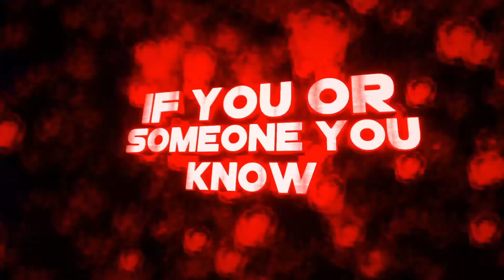SHOWTIME BATTLE ARENA: NU JERZEY TWORK x DRUGZ vs JAKKBOY MAINE x RYDA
SHOWTIME BATTLE ARENA Presents
GOONIES vs GOONIES
NU JERZY TWORK x DRUGZ vs JAKKBOY MAINE x RYDA
from the "JERUSALEM" Event!